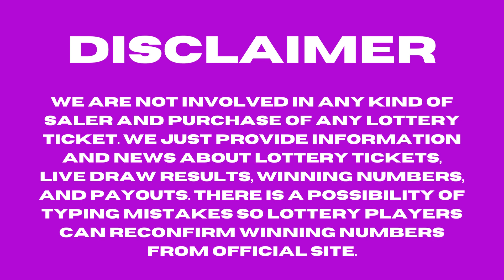New York Evening Lottery Results - Oct 20, 2023 - Numbers - Win 4 - Take 5 - NY Lotto - Powerball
Today October 20, 2023, Find in this video the New York evening lottery live drawings results, Top payouts(prizes), and the latest winning numbers. These New York Evening lotteries' live drawings results are drawn in the evening time daily.

Find in this post, Numbers Evening, Win 4 Evening, Take 5 Evening, Pick 10, New York LOTTO, Cash4life, Powerball, and Mega Millions live drawing lottery results, jackpot prizes, and winning numbers for today Oct 20, 2023, past 30 days.